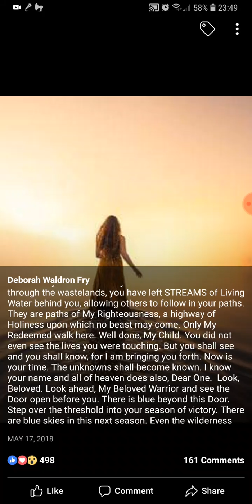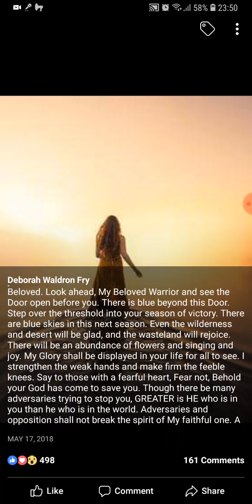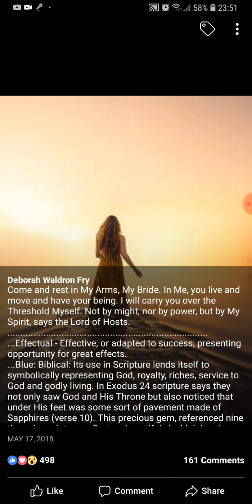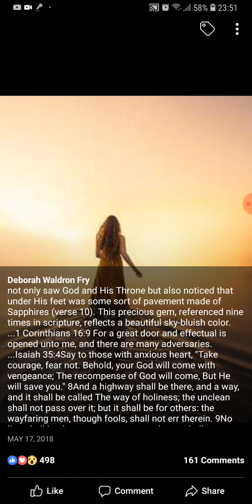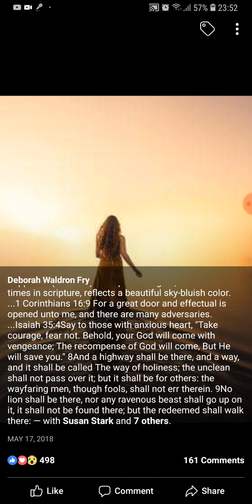THE UNKNOWNS SHALL BECOME KNOWN